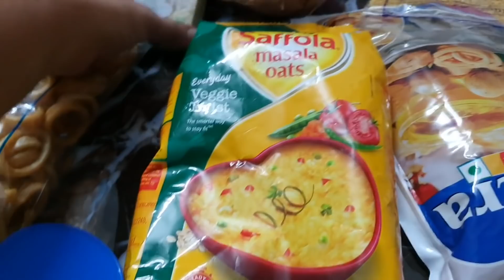Saji Getting Scolding from parents || Vinaygar Chaturthi Shopping Vlog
Dear Friends,
This video is a simple vlog of a day before Vinaygar Chaturthi

NEW UPLOADS Monday through Saturday!!